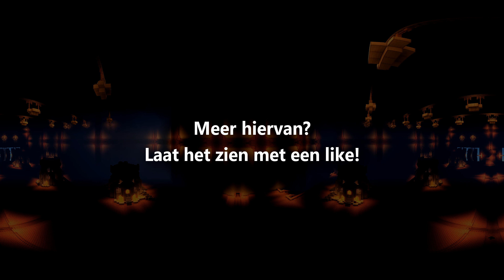MINECRAFT 360° VIDEO! (Erebor)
✔ MEER 360° Minecraft video's zien? Laat het zien met een like!
♚ Project Middle-Earth Host:
Kwaliteits- en goedkope Minecraft server hosting Gebruik de kortingscode ‘vonoxnl’ voor 10% korting op je bestelling!
♚ 10% korting op een Minecraft server krijgen?
Bij kun je via kortingscode 'VONOXNL' 10% korting krijgen op Minecraft servers!
♪ Muziek:
-Adrian von Ziegler
◄ Livestreams:
✔ Alle afspeellijsten:
▼ VonoxNL

Yo!

Mijn naam is Damian, en welkom op VonoxNL!
Ik maak gameplays, commentarys en lets plays van Minecraft.
Check zeker even de Lord of Rings Mod, Shadow Of Mordor en Lucky Spleef video's als je meer te weten wilt komen over wat ik doe.
Alle gameplay video's zijn in HD 720p, en trailers worden in HD 1080p geupload.
Als je me live wilt zien gamen, neem dan een kijkje op waar ik af en toe livestream.

Peace!